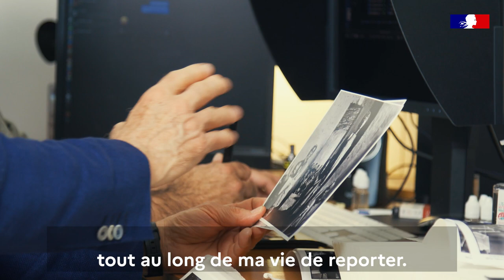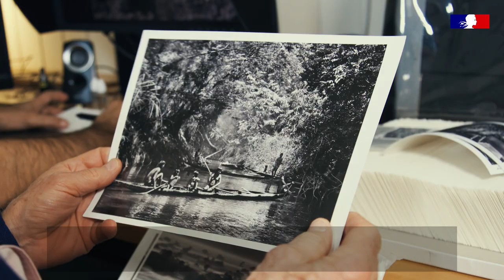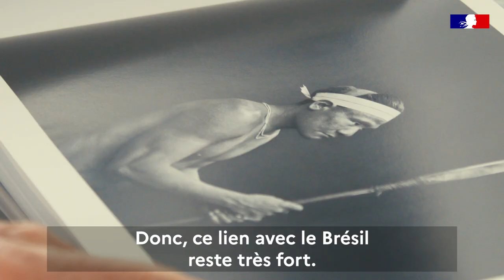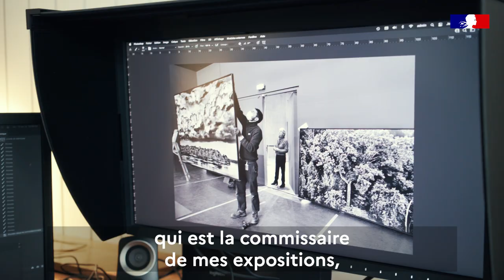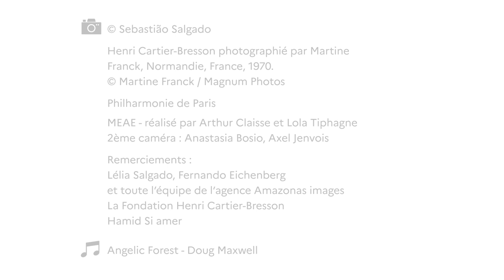La France vue par... Sebastião Salgado, photographe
Arrivé en France en 1969 avec son épouse, le photographe Sebastião Salgado nous parle de son attachement à ce pays où il a découvert et appris la photographie, de ses inspirations, de ses projets et de son pays d'origine, le Brésil.

Dans le cadre de la Semaine de l’Amérique latine et des Caraïbes (SALC) du 27 mai au 12 juin 2021, la France célèbre les liens tissés entre nos régions : le travail de Sebastião Salgado en est un exemple.

Instragram : @francediplo